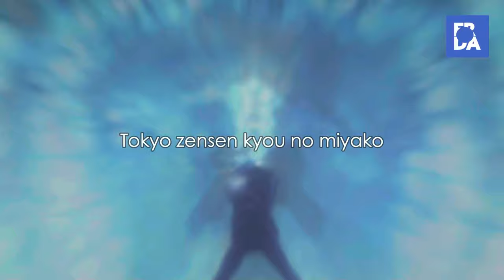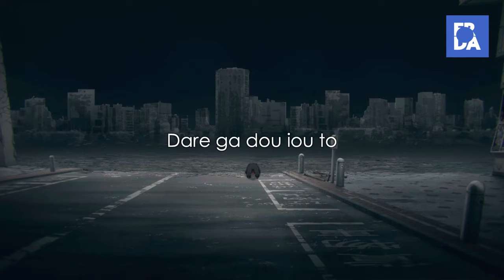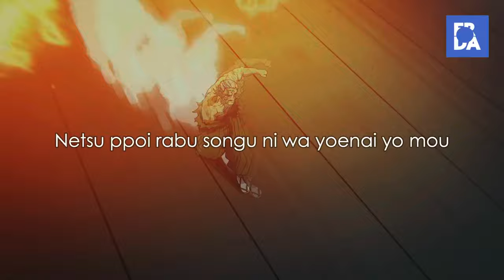Jujutsu Kaisen: Shibuya Incident - SPECIALZ「AMV」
Shibuya Incident AMV
Jujutsu Kaisen Opening 4 Full AMV
Jujutsu Kaisen: Shibuya Incident Opening

Artist: SPECIALZ
Channel: @KingGnuOfficial